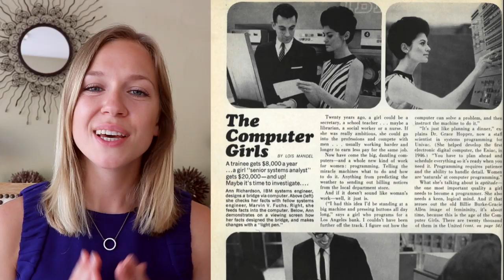Software was Women's Work in 1940's - History of Women in Tech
Did you know that women used to work as human computers and that tech was a mainstream career choice for women? Even Cosmopolitan published an article about it in the 1960's - talking about many great career opportunities women can have in the industry! Watch this video to learn more about the history of women in tech and about the amazing female inventors and pioneers in the field!